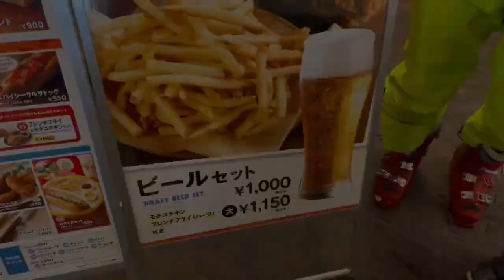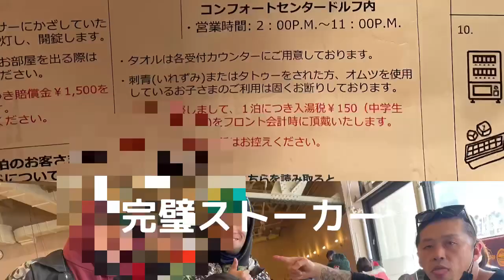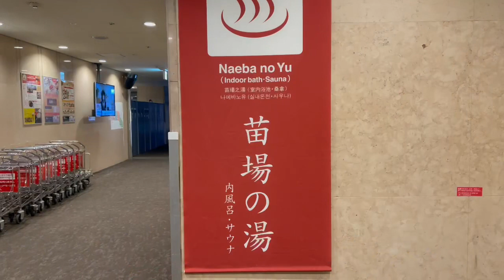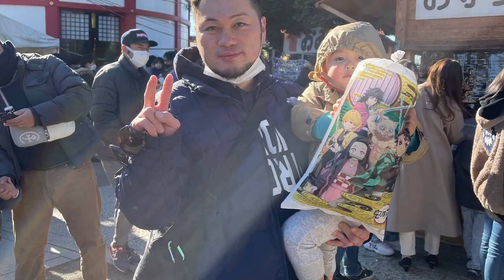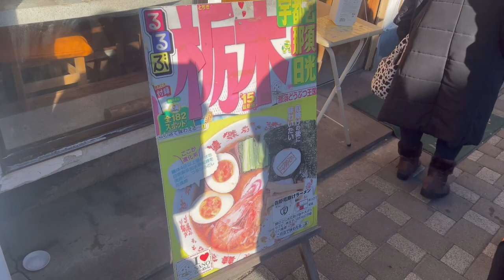弾丸スノボー食べて飲んで教育してmaster key流血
familyでスノボーに行って来ました。ヒロさんが厄年を抜けたので、御礼参りに毎年恒例だった佐野厄除け大師に参拝、悪魔王子は本厄ですが関係ないって御祈祷はお願いせず、何もない事を願うばかりです。神栖に帰ってからが事件ですwスナハダギって方言ですかね？旅行して帰って来たらお疲れ様ってみんなでご飯を食べるんですが、幕府familyも乱入しまいには、KU-RI-とmaster keyの兄弟喧嘩が勃発ってのは冗談で酔っ払ってスパーリングが始まってmaster key流血